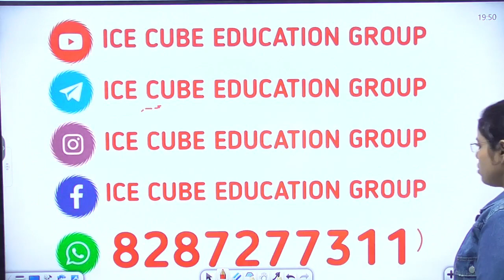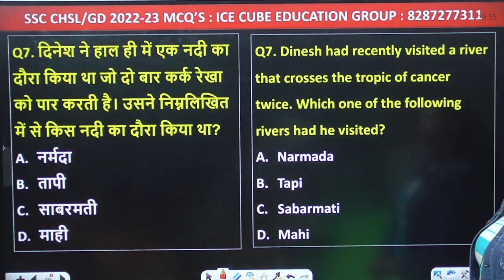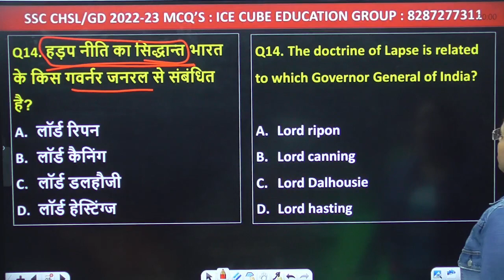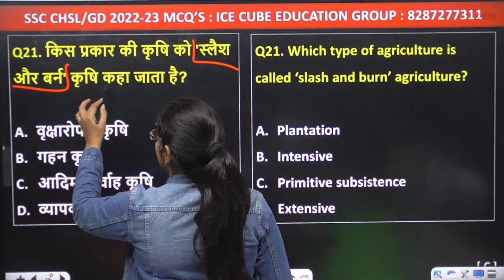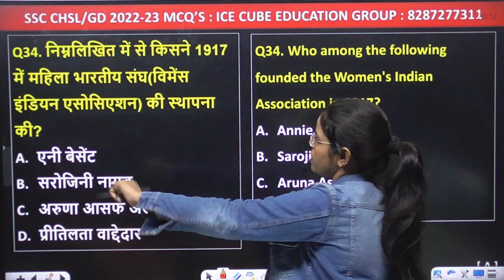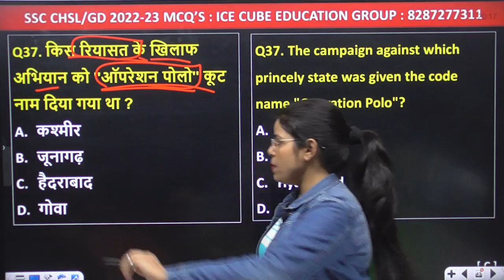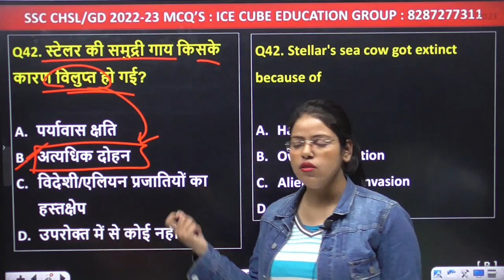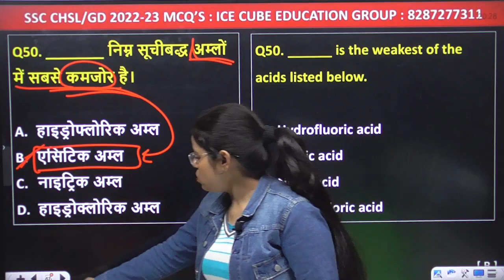SSC GD/CHSL 2022-23 MCQ'S FOR ALL EXAMS BY CHHAVI MA'AM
SSC CHSL GD 2022-23 MCQ'S FOR ALL EXAMS BY CHHAVI MA'AM
ssc chsl gd 2022
is ssc gd tough
ssc gd chsl result 2022
dssc cheat sheet
highest marks in ssc chsl
ssc gd 2022 mcqs,
ssc gd 2022 questions,
ssc gd 2022 marks,
ssc gd 2022 exam,
ssc gd se related question,
ssc gd 2022 solved paper,
ssc gd 2022 question paper,
ssc gd constable mcq 2022,
ssc gd gk mcq 2022,
ssc gd sample paper 2021,
ssc gd previous year 2021,
ssc gd 2022 eligibility,
ssc gd 2022 latest update,
ssc gd 2022 news,
ssc gd mcq questions 2022,
ssc gd mcq questions 2021,
objective question ssc gd,
ssc gd 2022 question,
ssc gd 2022 latest news,
ssc gd ki new vacancy 2023,